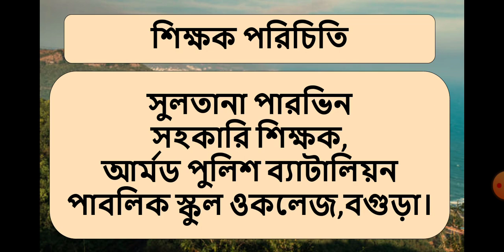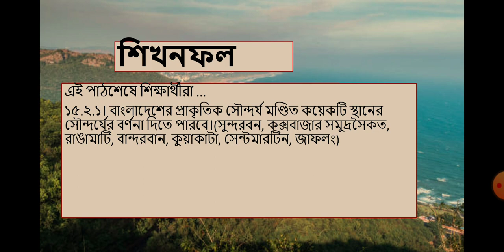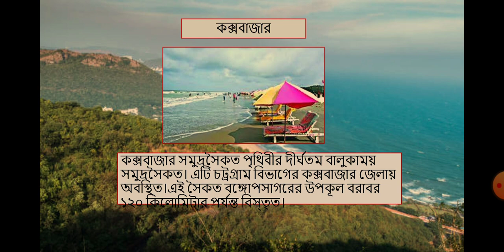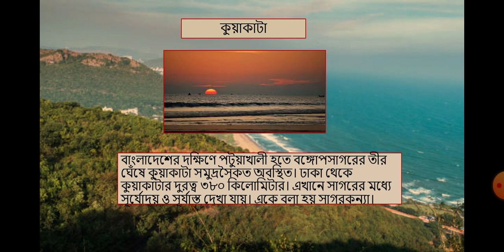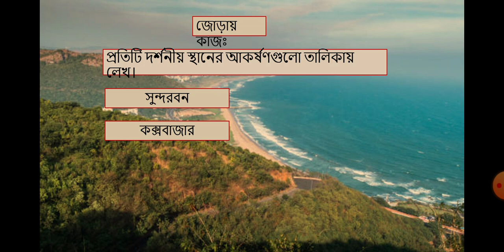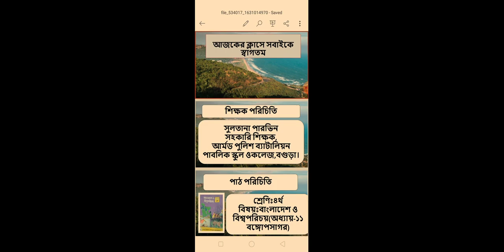সুলতানা পারভীন-৪র্থ শ্রেণী-অধ্যায় ১১- বঙ্গপ্রসাগর -APBN online class